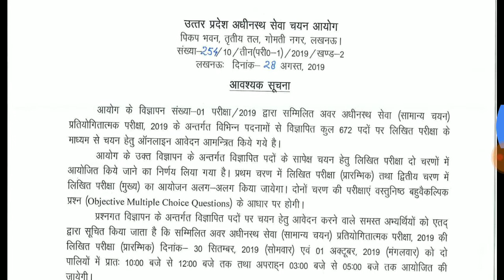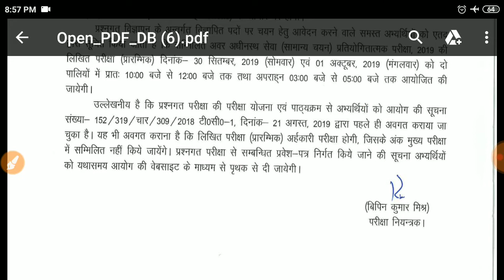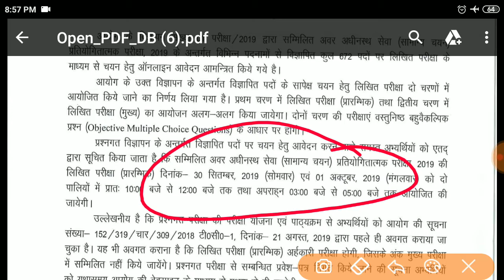UPSSSC LOWER SUBORDINATE EXAM POSTPONED || UPSSSC LOWER NEW EXAM DATE || LOWER PCS EXAM POSTPONE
Upsssc lower pcs 2019 new date has arrived